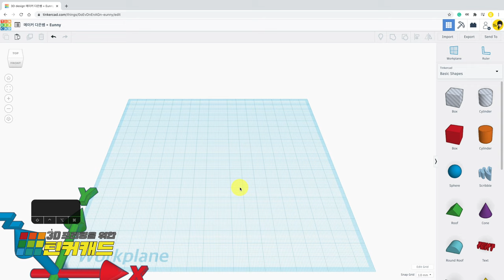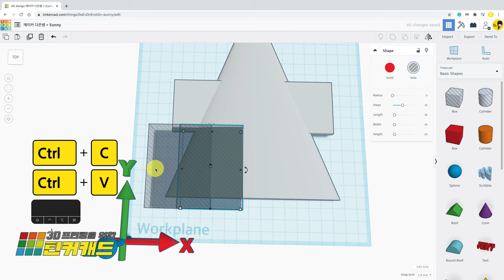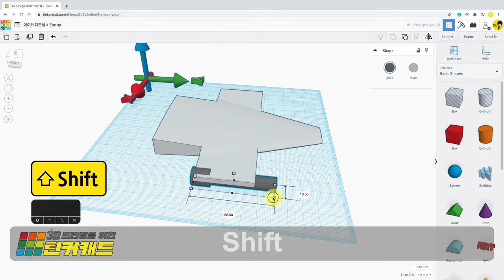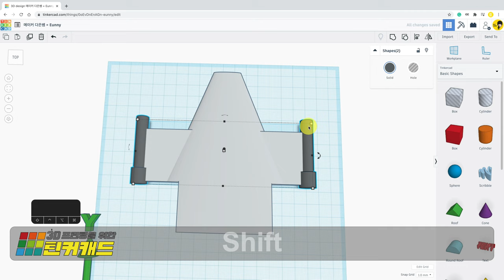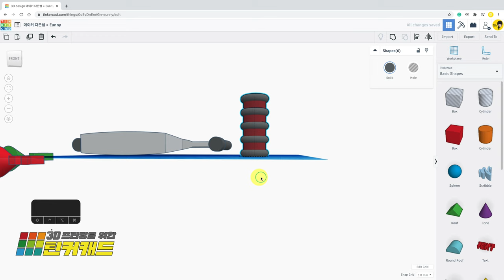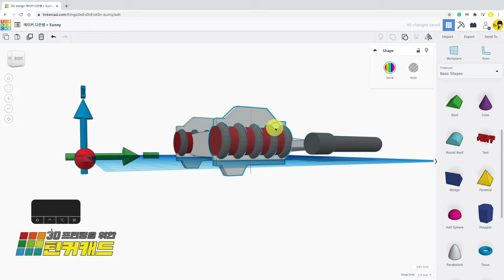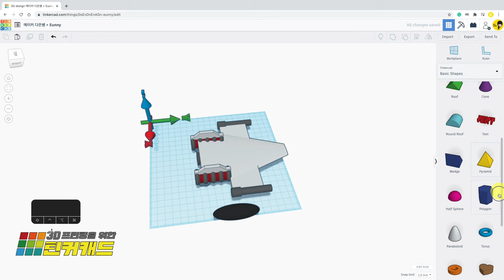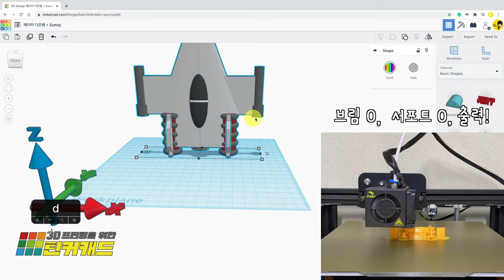6. 우주 비행기 - 서포트 적게 쓰는 - 메이커 다은쌤의 3D 프린팅을 위한 틴커캐드 Tinkercad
서포트를 적게 사용하면서 출력하는 우주 비행기를 만들어 보아요!